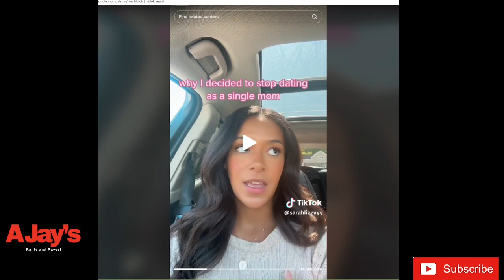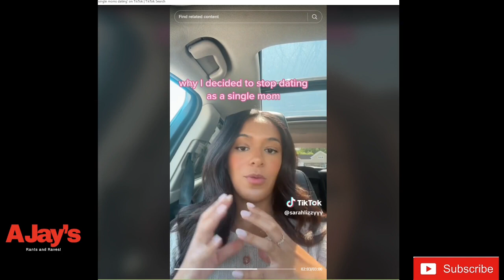Delusional Single Moms On Tik Tok!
Today we look at Tik Tok and look at a few delusional single moms on Tik tok!